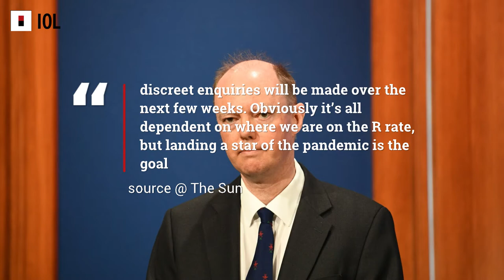Chris Whitty Set For Strictly Come Dancing 2021? |IOL News